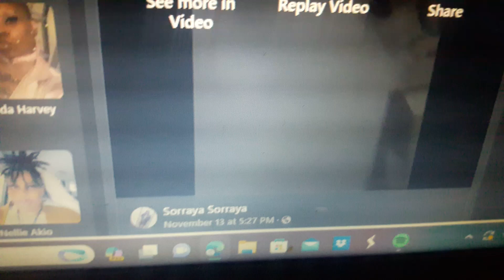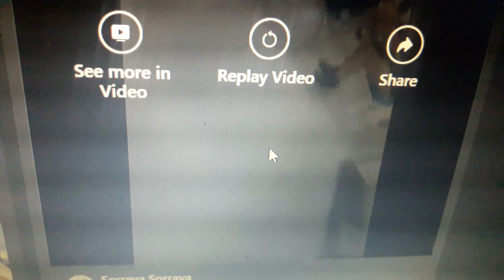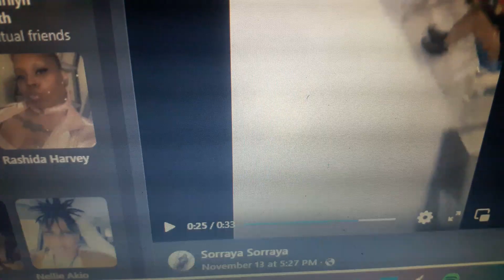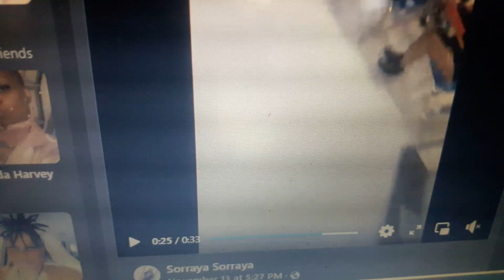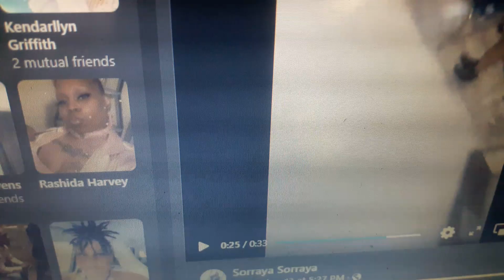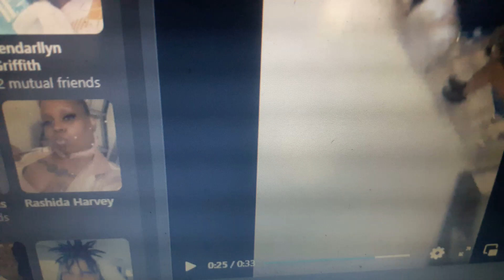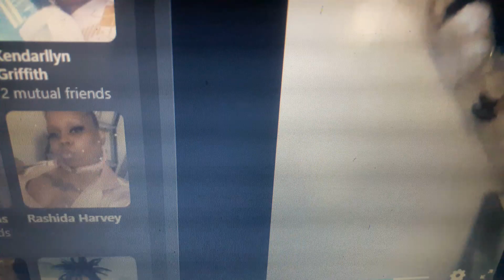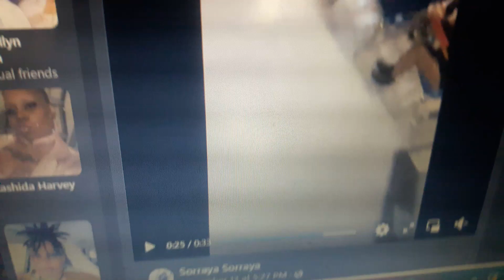TEACHERS, STUDENTS, SCHOOL IS A JOKE🚨🛑🚨🛑🚨